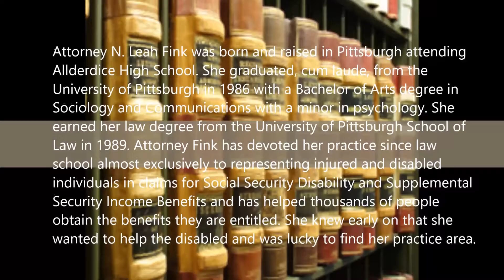Denied disability lawyer in Baldwin, PA - 1-800-248-1729 -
Attorney N. Leah Fink was born and raised in Baldwin attending
Allderdice High School. She graduated, cum laude, from the
University of Baldwin in 1986 with a Bachelor of Arts degree in
Sociology and Communications with a minor in psychology. She
earned her law degree from the University of Baldwin School of
Law in 1989. Attorney Fink has devoted her practice since law
school almost exclusively to representing injured and disabled
individuals in claims for Social Security Disability and Supplemental
Security Income Benefits and has helped thousands of people
obtain the benefits they are entitled. She knew early on that she
wanted to help the disabled and was lucky to find her practice area.

Free legal consultation SSI, Social Security Disability attorney, SSI Attorney, Denied disability lawyer, Cant work due to disability, cant work due to depression and anxiety, cant work due to fibromyalgia, cant work due to migraines, cant work due to back pain, serious injury attorney